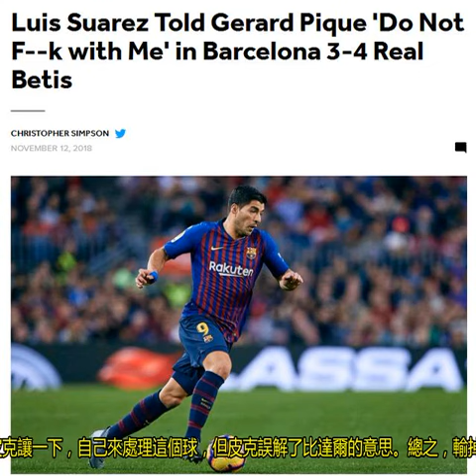巴薩輸球后球員爆沖突！兩大巨星互噴 梅西一旁沉默不語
巴薩主場3-4輸給貝蒂斯，遭遇了賽季最恥辱一敗。比賽結束后，巴薩球員們心情不佳，蘇亞雷斯和皮克甚至起了言語沖突，而梅西在一旁沉默不語。